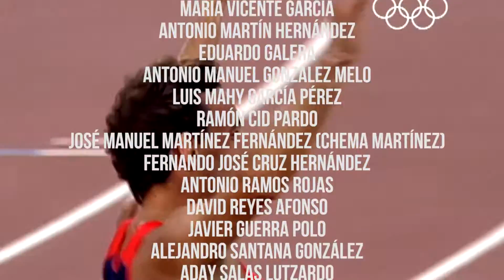PROMO 100 ENTREVISTAS TRIABONA